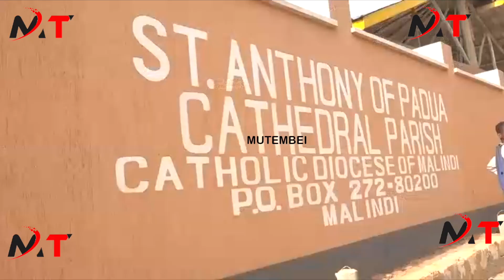STOP BEATING OUR POLICE LIKE A BURUKENGE!!AZIMIO DEMONSTRATORS WARNED BY NPS!!